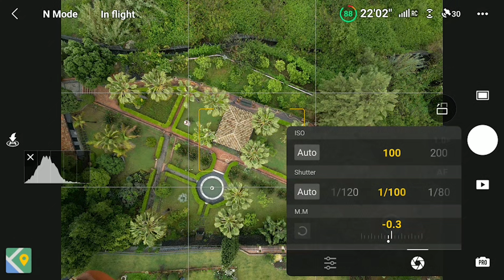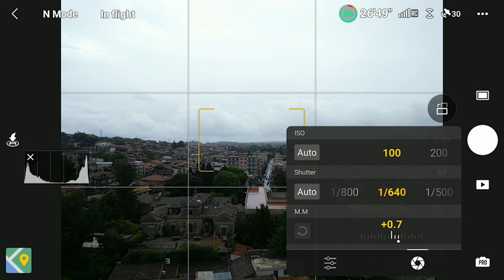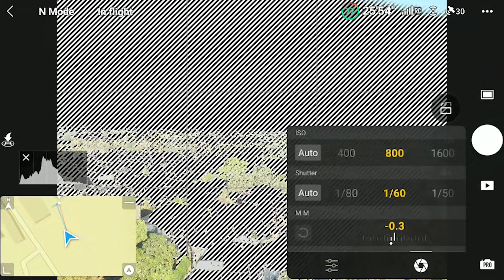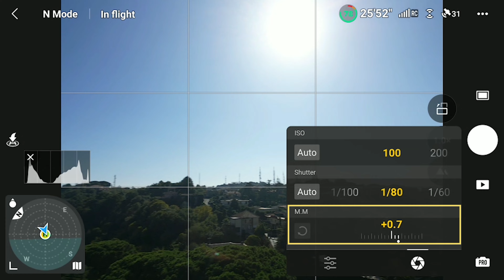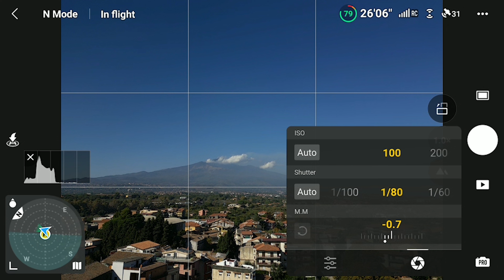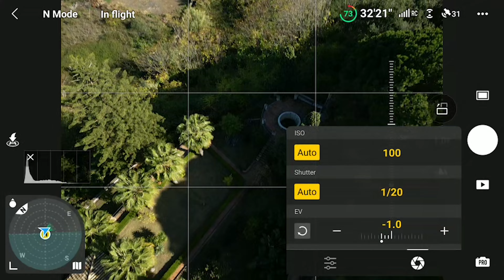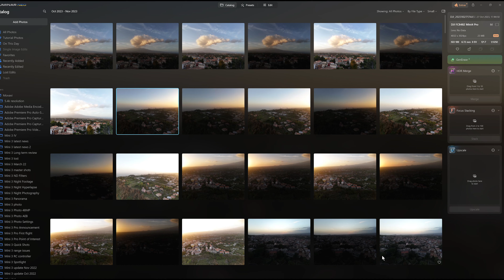DJI Mini 4 Pro Configurazione Esposizione per Video e Foto MITICI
Una corretta esposizione è uno dei fattori più importanti per ottenere filmati e foto di alta qualità con il DJI Mini 4 Pro o altri droni.
In questo video mostrerò tutto ciò che bisogna sapere per esporre correttamente

DJI Mini 4 Pro
ND filters per Mini 4 Pro
SanDisk Scheda memoria
Come Amazon Associato, guadagno una piccola commissione su alcuni prodotti.

Luminar Neo: il programma che utilizzo per edizione foto e organizzazione video